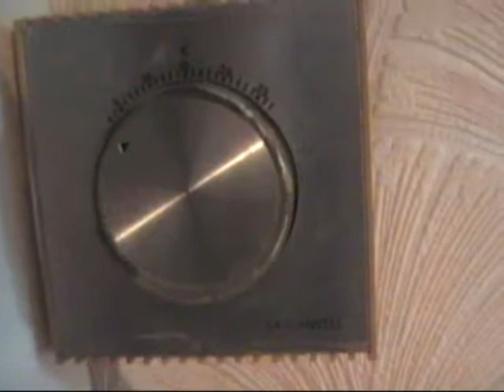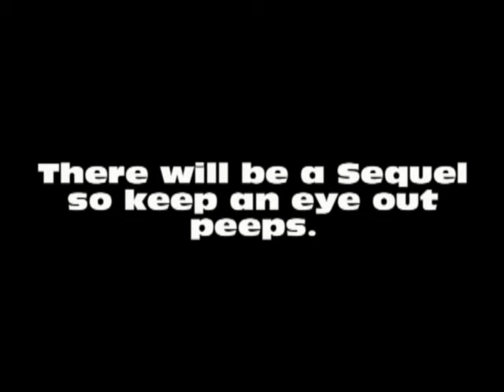Mischievous Mat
Eleanor is wondering down the street when she meets a strange man outside her house. She takes the man home and shows him round but when Tom discovers a plug at the back of his head and pulls it out he unleashes the Mischievous Mat. Tom now has to stop him from causing any trouble.
Get ready for the Fun, Randomness and Laughter of Mischievous Mat.